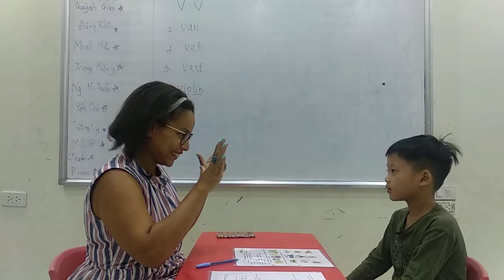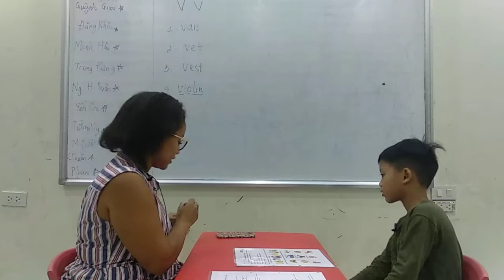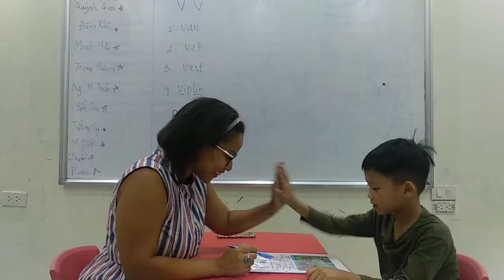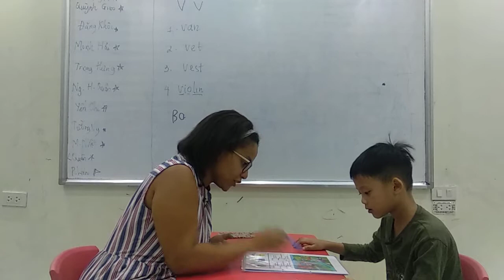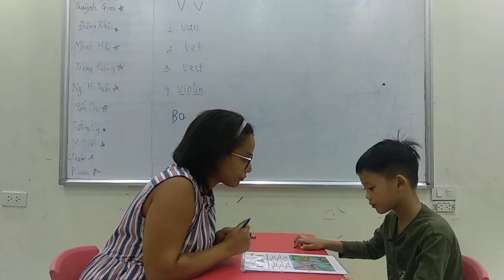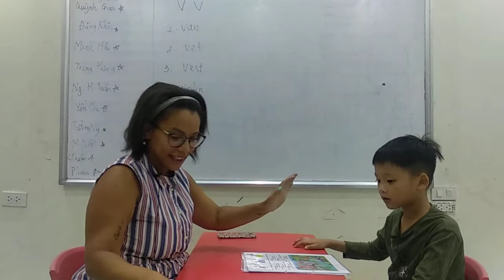Hệ thống Anh ngữ Nemo - Tiếng Anh trẻ em 4-15 tuổi - Nguyễn Hoàng Quân - P1A - Test 3